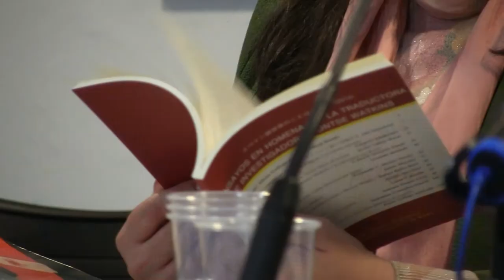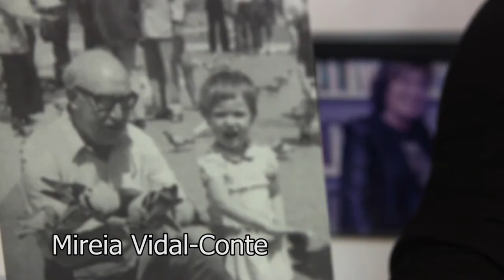ACEC- Literatura y cultura abiertas. SPOT 2019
documentalidades
PARA ACEC
colaboraciones.-DIFUSIÓN CULTURAL- no comercial y popular.